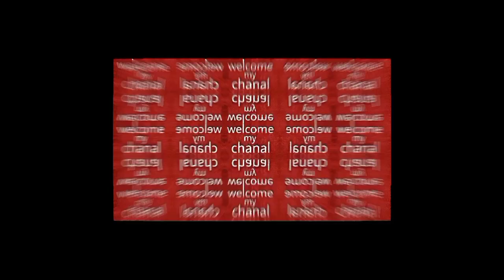saree ki salai || ساڑھی کی سلائی . . . rubina food vlog💕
saree ki salai ajvmery husband ny ki saree ki salai bohot achi lag rahi thi saree ban kar ap dhk hi shkty ha to hum ap ky liy itni mahnat sy vedio banty or ap na like karty ha or na channl ko subscribe karty ha to please ap chanal ko lazmi subcribe kar diya kary ap ki bohot mahrbani ho gi #2022